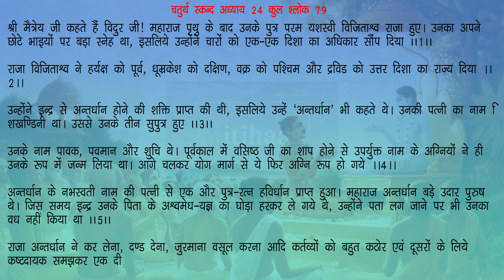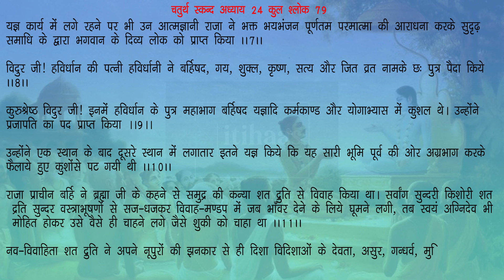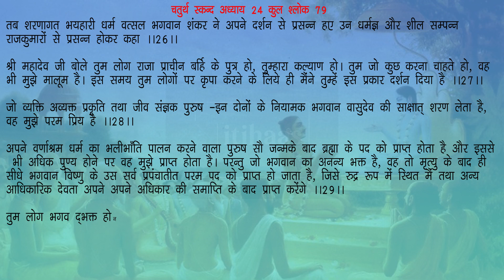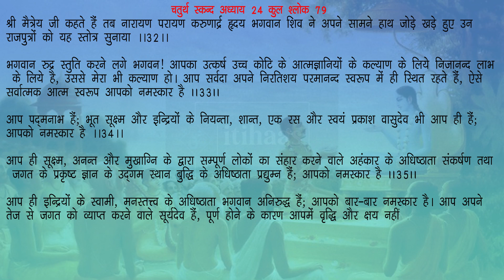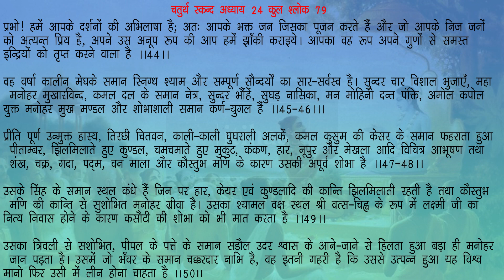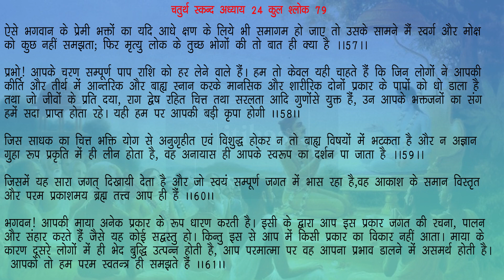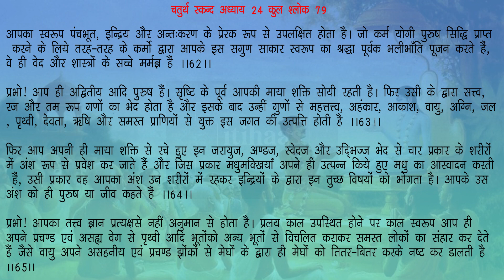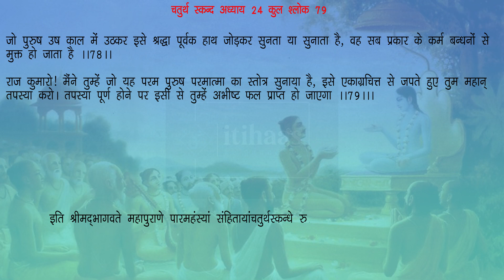पृथु की वंश परम्परा और प्रचेताओं को भगवान रुद्र का उपदेश | स्कन्ध 4 अध्याय 24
पृथु की वंश परम्परा और प्रचेताओं को भगवान रुद्र का उपदेश | स्कन्ध 4 अध्याय 24 : श्रीमद् भागवत महापुराण